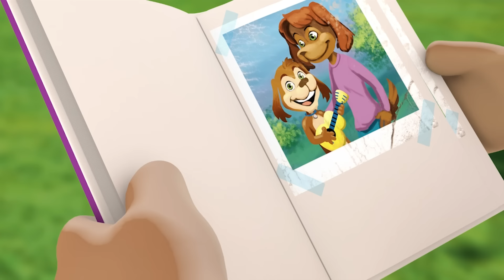MIX FESTIVAL DE CANCIONES CON EL PERRO CHOCOLO - CANCIONES INFANTILES - MÚSICA PARA JUGAR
A MI PERRO CHOCOLO LE GUSTA BAILAR